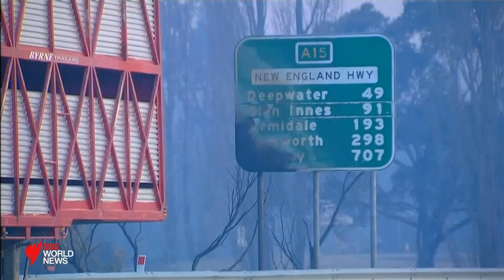Children playing with fire is thought to be the reason for Queensland's latest blaze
The blaze at Peregian was downgraded overnight ahead of an unfavourable weather forecast expected to hit in the coming days.